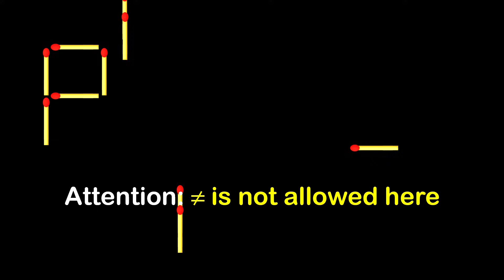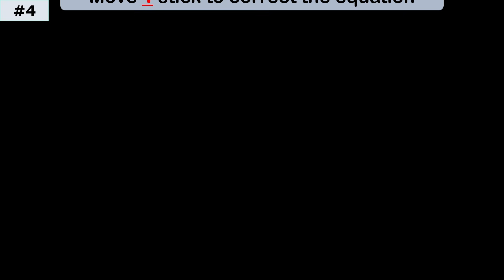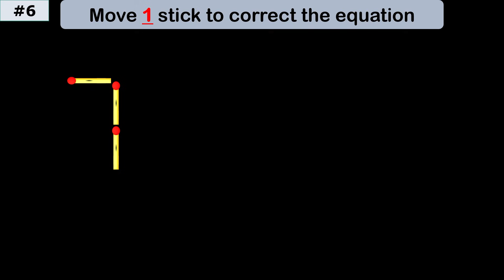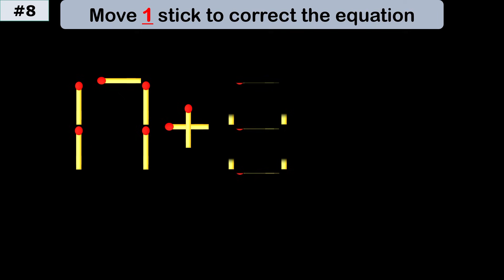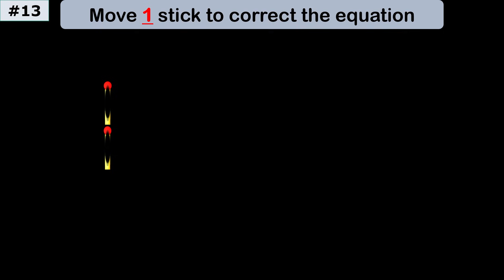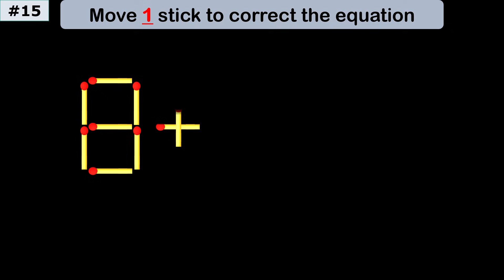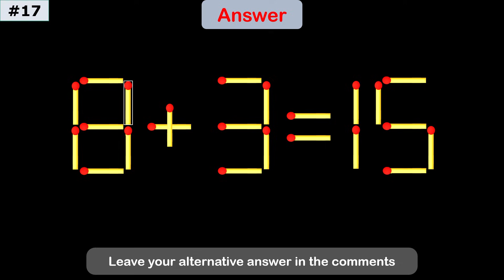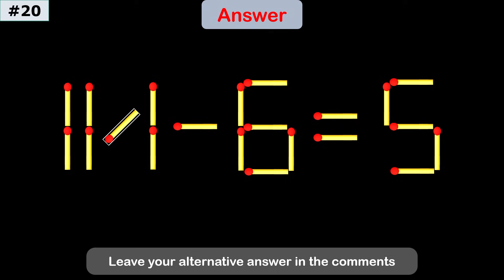Only 1% Can Solve This Matchstick Puzzle – Move 1 Stick to Win!